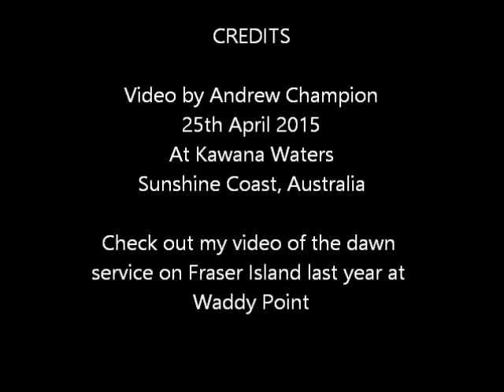ANZAC Dawn Service 2015 at Kawana Waters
100 years of Anzac, commemorating 100 years since the landing at Gallipoli.
My first dawn service was in 1978 at the Australian War Memorial, whilst in the Army at Duntroon, about 1,000 attended and it was held around the Pool of Reflection. I stood on the steps in my Royal Military College uniform, not expecting what was about to happen. As a young 18 year old at the time, although I was in the Army, I hadn't thought much about war and it's consequences. But the solemn and a real "goose bumps" occasion changed all that forever, the last post, the minutes silence, the candles, the incredibly beautiful acoustics of the sandstone walls resonated deep within me, both then and now and every moment I reflect and remember the human sacrifice of those who died but also those who lost their loved one's.
Each day I give thanks for the ability to enjoy each days activities, free and safe. In appreciation, to those who suffered tremendous loss back then, in the years between then and now and in the years ahead, Thank You.